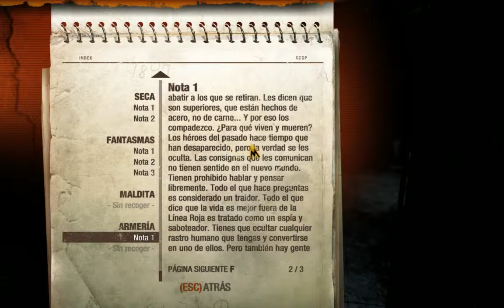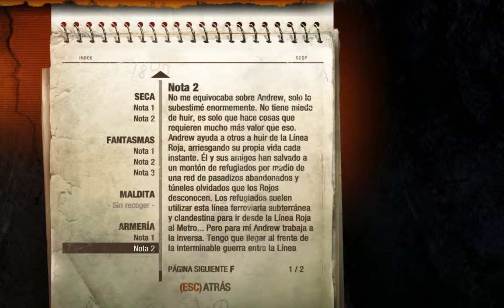Metro 2033 Redux Ep 07 (PC - Let's Play - Español)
Comenzamos esta saga con sus versiones Redux que tenia ganas de jugar.

Como veréis en los vídeos, me entretengo mucho buscando cosas, pero como el juego es estilo survival, pues se trata de encontrar recursos para luego comprar balas o mejoras.